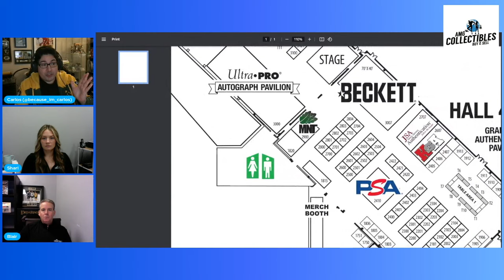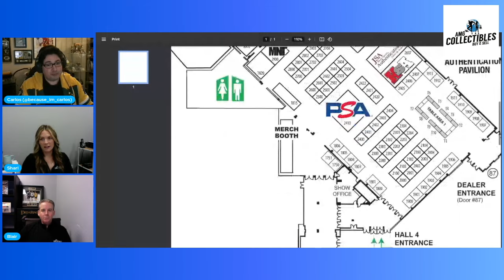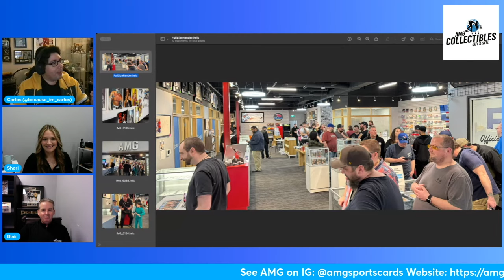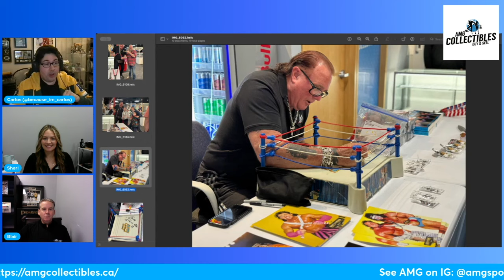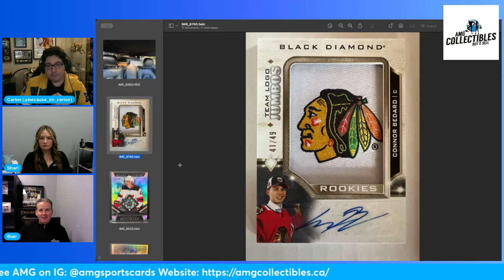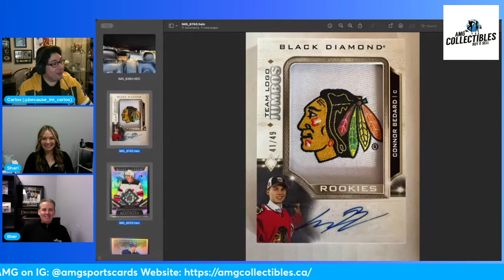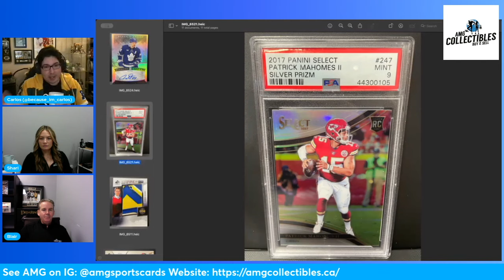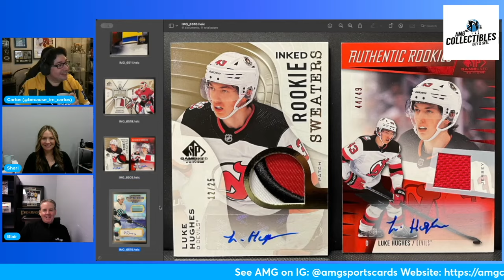Spring Expo Eve - AMG Collectibles Podcast #28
Last episode before the Spring Expo at the International Centre from April 25th to 28th.

The team goes over some tips for preparing ahead of time, some things they'll be bringing to the Expo, a few items from the shop, and some images from the recent Brutus "The Barber" Beefcake signing at AMG.

Time Stamps:
00:00:00 Intro / New in the Shop